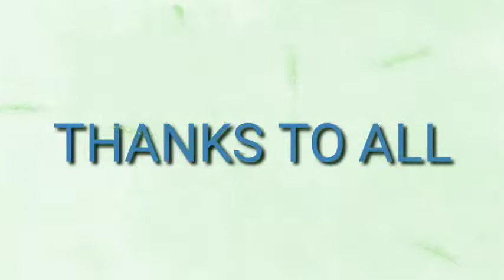PRASADAM MOVIES # KONKANI SHORT FILM 🎥🎬👀 JAGHADHE AAKE NASHAAKE#Trending Shortfilm Im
ACTORS PRAVEEN
                  USHA
                  VISHNUPRASAD